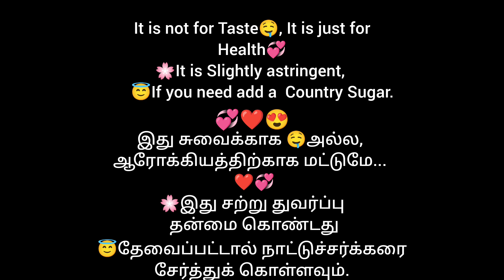மாம்பூ பொறியல் in tamil/ Mango flower recipe in tamil.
மாம்பூ நன்மைகள்:
மாம்பூ துவர்ப்புத் தன்மை கொண்டது.
மாம்பூவின் மருத்துவப் பயன்கள்:
       1. முக்கனிகளில் ஒன்றாக போற்றப்படும் மாம்பழம் எண்ணற்ற மருத்துவப் பயன்களை கொண்டுள்ளது. வைட்டமின் சத்துக்களும்,  தாது உப்புக்களும் கொண்டுள்ள மாம்பழத்தைப் போலவே, மாம்பூக்களுக்கும் மருத்துவ குணம் கொண்டுள்ளன.
       2. பற்களுக்கும், ஈறுகளுக்கும் வலிமை தருவதோடு வாய்ப்புண்களை குணமாக்குவதில் மாம்பூக்கள் மிகச்சிறந்த மருத்துப் பொருளாக விளங்குகின்றன.
       3. ஆயுர்வேத ஆய்வுகளின் படி படை நோயை மாம்பூக்கள் குணப்படுத்தும் எனக் கூறப்படுகிறது. மாம்பூ வாய்ப் புண்கள் ஏற்படாமல் தடுப்பதாக கூறப்படுகிறது. மேலும் வாய்ப்புண்கள் உருவாகாமலும் தடுக்க உதவுகிறது. கால்லேட்(Gallate) என்ற சத்து வீக்கத்தை குறைக்க உதவுகிறது.
       4. பற்களின் ஈறுகள் வலுவாக இருப்பதற்கும் உதவும் எனக் கூறப்படுகிறது.
       5. மாம்பூவில் உள்ள மான்கிஃபெரின்(mangiferin) என்ற சத்து இன்சுலின் செயல்பாட்டை ஊக்கப்படுத்தும் என கூறப்படுகிறது.

* Namnalam Herbal Shihakai powder:
To place order.
* Paking Quality, We have Herbal Shikakai Powder.
 Available from 50 grams and 100 grams also Available.